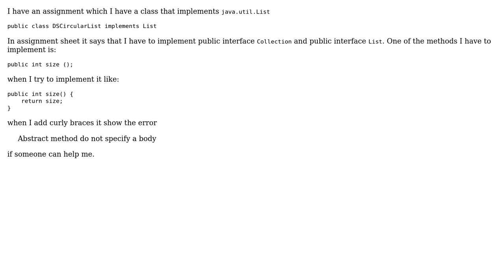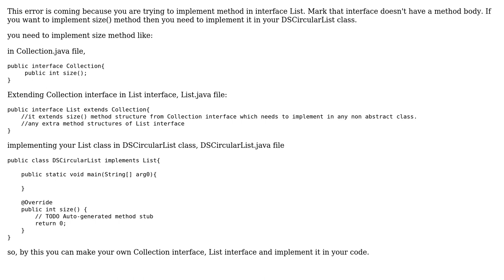Java List and collection Abstract method do not specify a body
With thanks & praise to God, and with thanks to the many people who have made this project possible! You are responsible for your own actions.